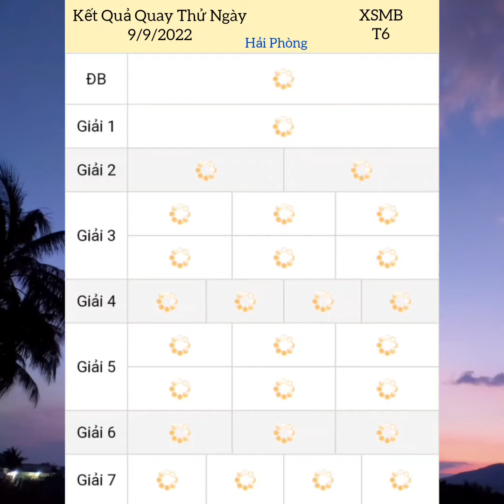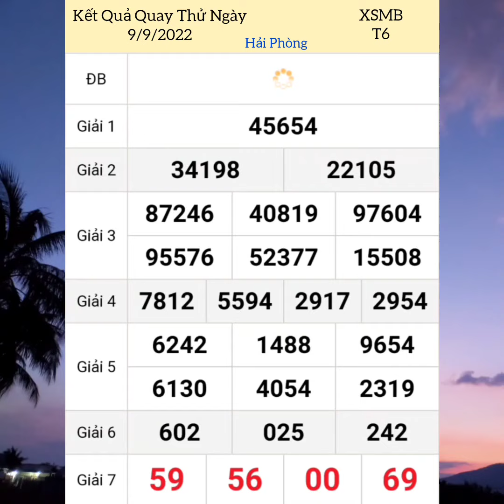Quay Thử Xổ Số Miền Bắc | Hải Phòng | Ngày 9/9/2022